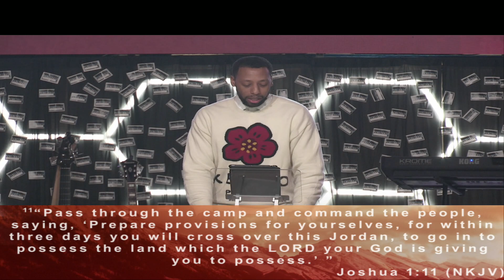Pastor Joshua "I SPY"